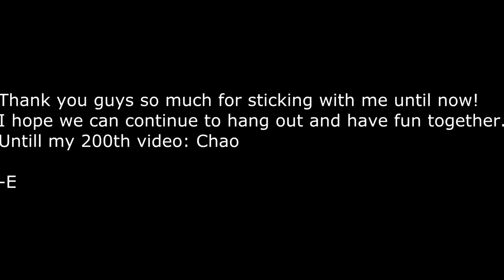The only way to play TF2 in 2018!! (Follow this guide to get better at TF2 ;) 100th Video!!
Thanks for sticking around to watch my latest endeavor! Don't forget to smack dat dislike button!
Give me some pixelated hats on steam!